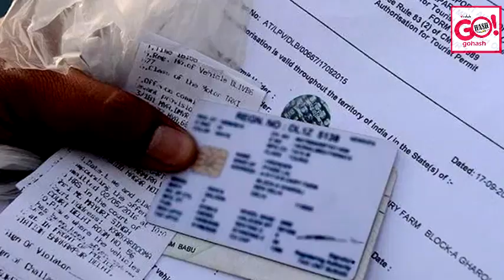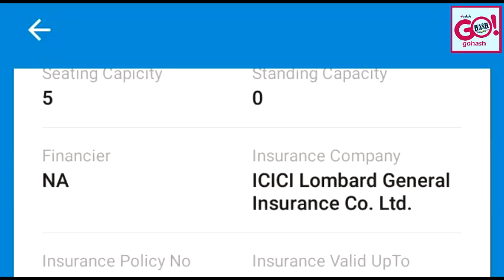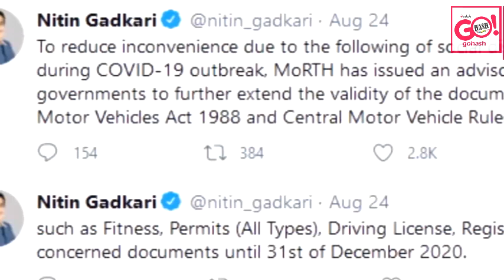NO NEED TO CARRY LICENSE, RC, INSURANCE? WHAT ARE THE NEW MOTOR VEHICLE RULES?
“Ministry of Road Transport & Highways (MoRTH) has recently issued notifications regarding various amendments in Central Motor Vehicle Rules 1989 requiring the implementation of enforcement, Maintenance of Vehicular Documents and E-Challans through portal w.e.f 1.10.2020 for better monitoring and enforcement of MV Rules,” MoRTH said in a statement.